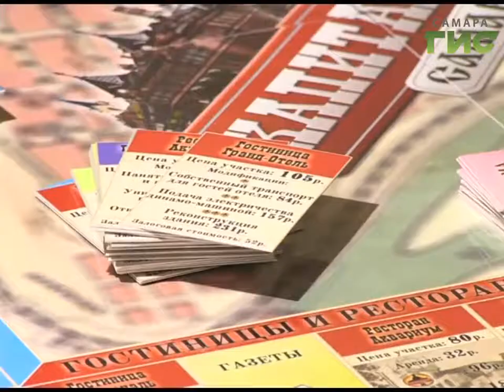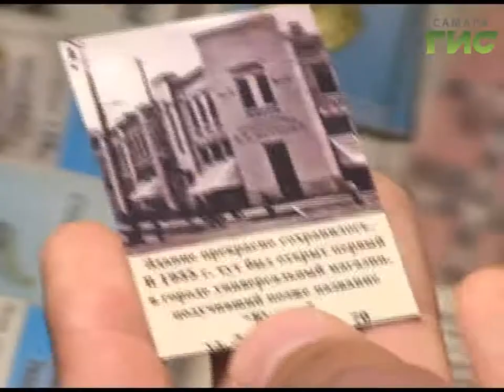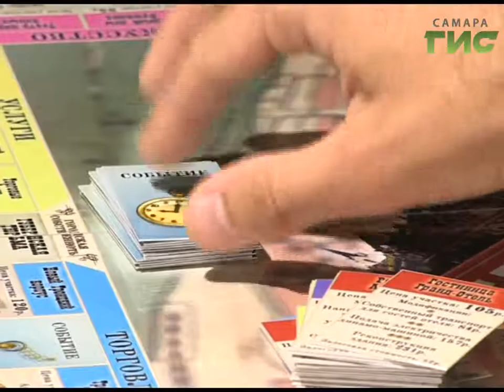Любителям настольных игр посвящается. Самарец создал необычную игру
Любителям настольных игр посвящается. Самарец создал необычную игру. Собрал интересные факты о городе и соединил их в своем проекте. Капиталист - это игра по образу и подобию "монополии", но с самарским характером.